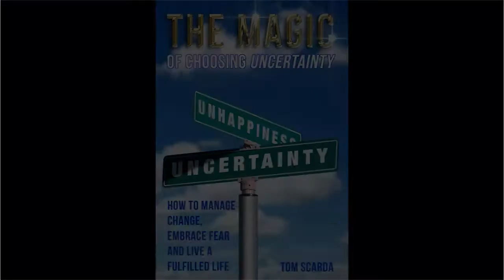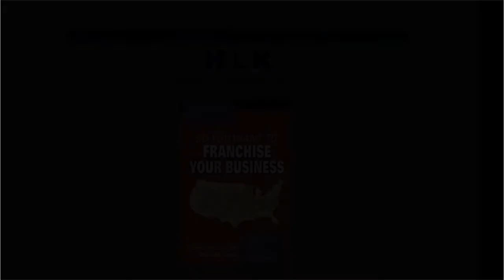How to franchise a business - pros and cons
Learn how to start a franchise and the pros and cons of being a franchisor. Find out how much money is needed to get franchised and the steps you need to take to be a successful franchise concept.
Tom Scarda, CFE, Franchise Consultant